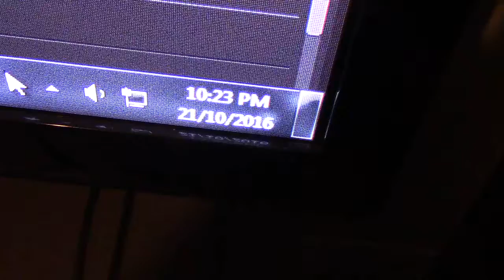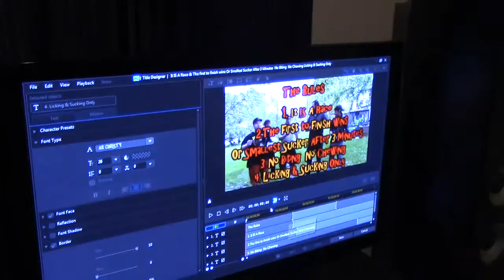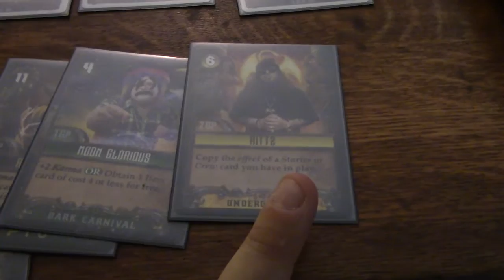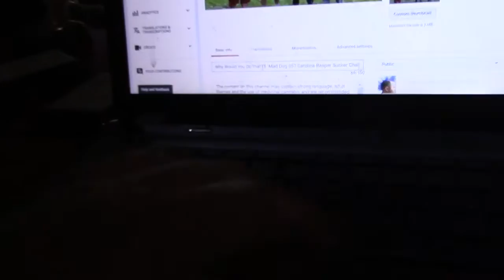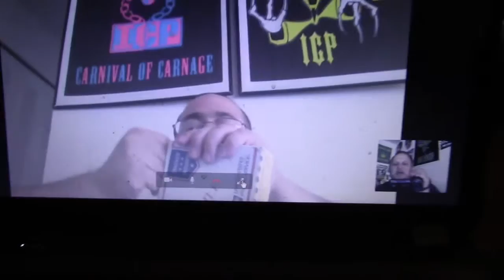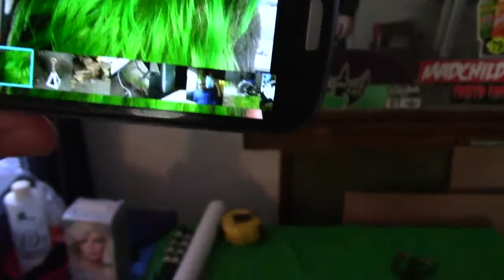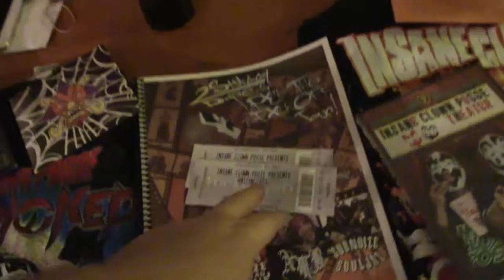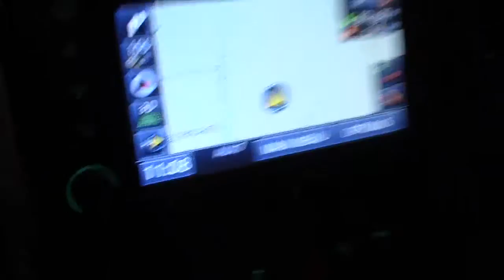notslim1 now 121 - hallowicked is coming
This time on an ALL NEW notslim1 now! We explain why last weeks Why Would You Do That was late. Mimma comes down for a visit to help me and Rick get our hair dyed. iceman ends up staying up until 5am with us playing Into The Echoside. Andy hits me up on Skype to show me the package that Lee sent us and I finally get to deliver the Hallowicked Million Dollar prize pack to the winner!

All that and the "unboxing" or the new rig I was given by BigB and Cloud Wars! Hit play now to see all of that and more as we get prepared because...